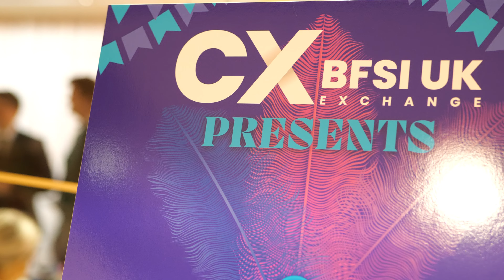CX BFSI UK Exchange 2023 Highlights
Highlights of the CX BFSI UK Exchange 2023 at Hilton Syon Park, London.